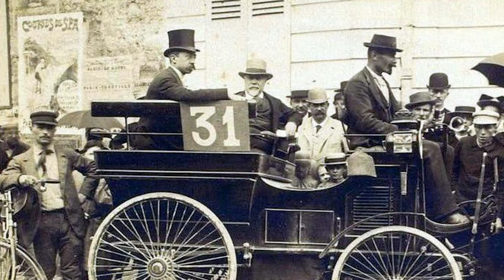Does the BEST Car Always Win in F1?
All efforts are made to give credit for images, and I trace the photos back as far as I can. However if I have wrongly attributed your image please let me know and I will correct the error